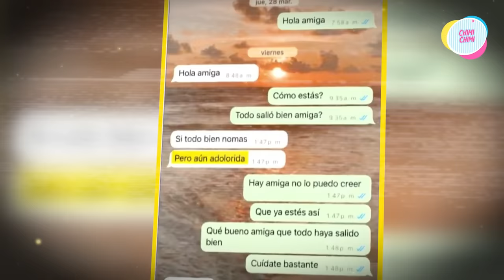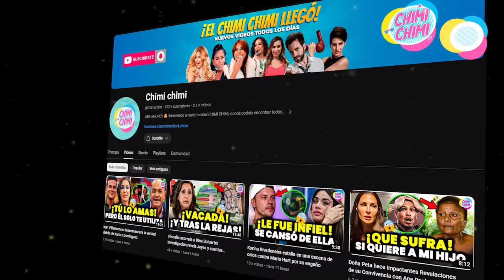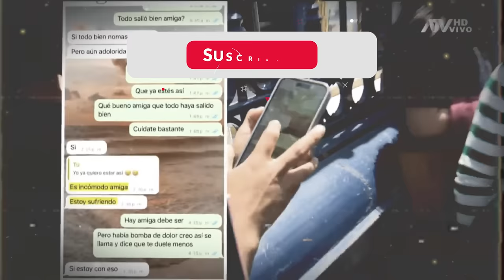Filtran Impactantes imágenes de la Muñequita Milly pidiendo ayuda antes de su partida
¡Escena impactante! Aparecen videos sorprendente de la 'Muñequita Milly' saliendo de la clínica del Doctor Fong. La cantante fue llevada en camilla, mostrando un estado de salud alarmante. Según sus familiares, salió sin signos vitales después de una segunda cirugía, donde se le perforó el intestino en varias ocasiones.

¿Cuál fue la causa real de la muerte de la cantante según la autopsia?  ¿Flor Sheiza salió sin vida de la clínica del Dr. Fong? ¿estas pruebas lo refundirán en la cárcel?

No te pierdas todos los detalles de estos videos que ayudaran mucho en el caso de la 'Muñequita Milly'.